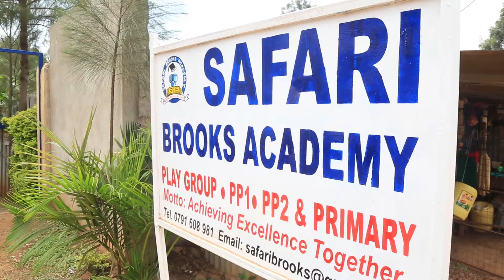Safari Brooks School 2021 PP2 GRADUATION